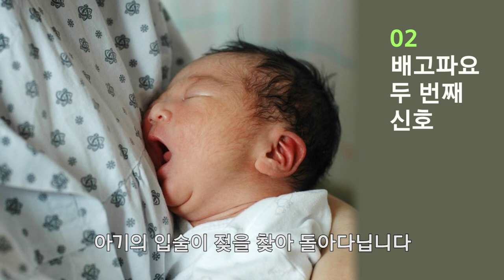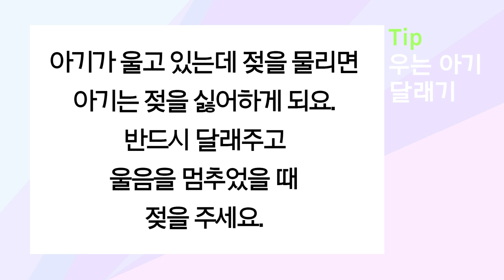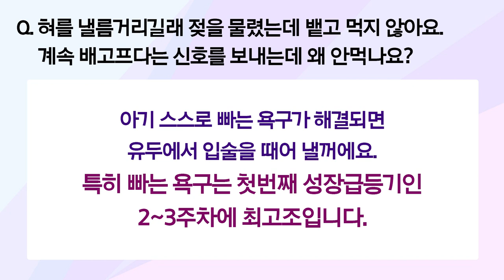아기의 "배고파요"신호 읽기(신생아의 배고픔 신호)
막 태어난 아기들이 울거나 옹알거리거나 꼼지락 하거나 할 때 무슨 이야기인지 많이 궁금하시죠?
특히 배고프다고 하는 말을 잘 못알아 들으면 아기는 심하게 울고,
울면서는 젖을 먹기를 거부하기도 해요 ㅜㅜ
아기가 배고프다는 신호를 바로 알아 차리는 방법, 긴가민가 헷갈릴때 확인하는 방법,
아기 달래는 팁까지 보너스로
애가셋신생아육아코치,  국제모유수유전문가, 산후조리원장10년 경력의
신생아 육아 베테랑 권향화 원장님이 알려드립니다^^*